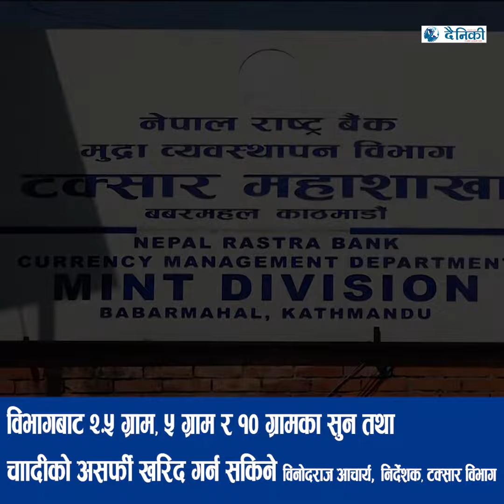विभागबाट २.५ ग्राम, ५ ग्राम र १० ग्रामका सुन तथा चाँदीको असर्फी खरिद गर्न सकिने